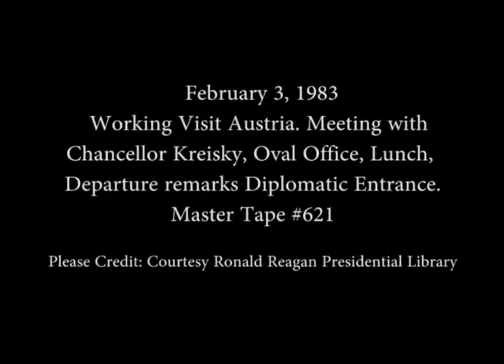President Reagan's Photo Ops. with Austrian Chancellor Kreisky on February 3, 1983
Full Title: Working Visit Austria. Photo op with President Reagan and Chancellor Bruno Kreisky. Oval Office. President Reagan and Chancellor Bruno Kreisky having lunch with guests. State Dining Room. Departure remarks by Chancellor Bruno Kreisky, enters limousine and departs, President Reagan enters White House. Diplomatic Entrance on February 3, 1983

Access Restriction(s):Unrestricted
Use Restriction(s):Unrestricted